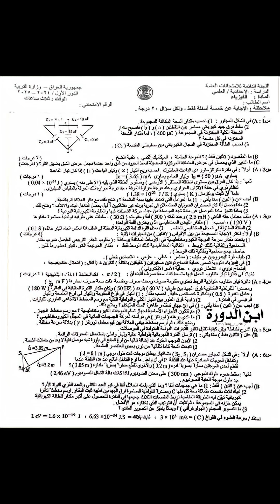اسئلة الفيزياء للصف السادس الفرع العلمي الدور الاول لسنة 2025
نرفق لكم
أسئلة فيزياء للصف السادس العلمي الدور الأول 2025 مع الحلول النموذجية

لتحميل اجوبة اسئلة مادة الفيزياء للصف السادس الفرع العلمي الدور الاول لسنة 2025